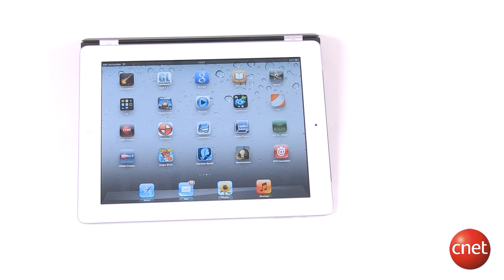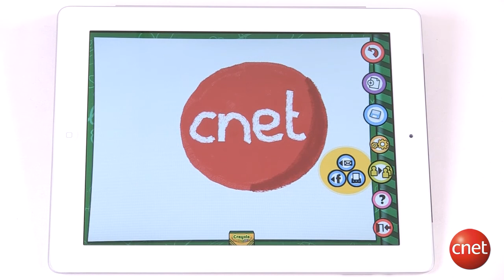iMarker Crayola pour iPad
Démo produit du iMarker Crayola pour iPad proposé par Griffin.